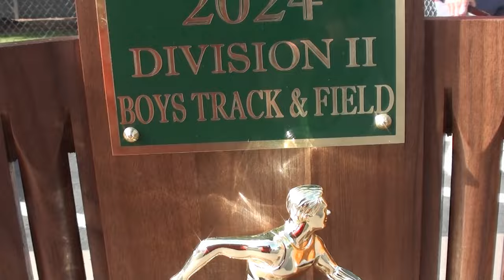THE SUPER BEAU